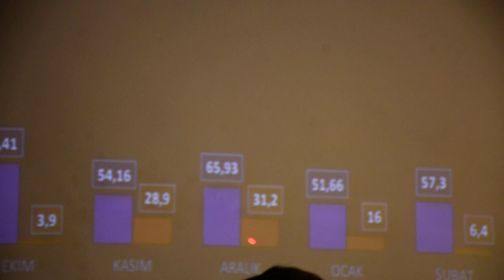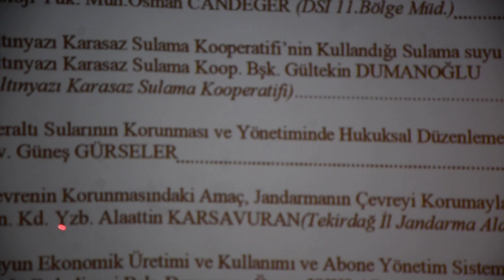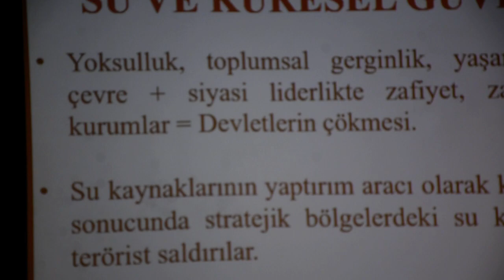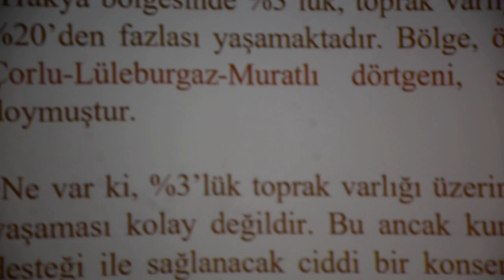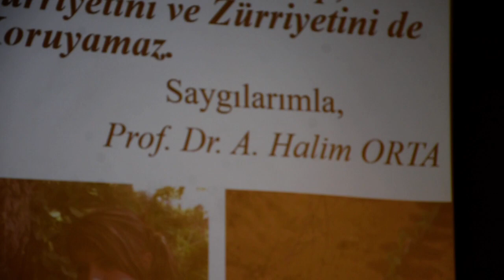TEKİRDAĞ YENİ HABER VİDEOLARI